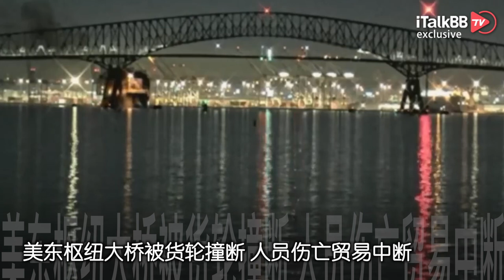美东枢纽大桥被货轮撞断引发伤亡，还恐造成810亿美元贸易损失！惊！下雨也要收税？多伦多考虑开征雨水税！加拿大一航司被曝狂砍600个航班，涨价50%！